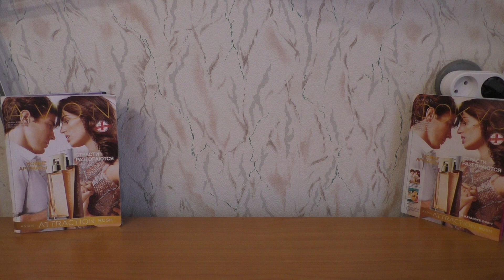ЗАКАЗ AVON ПО 8 КАТАЛОГУ 2017 г.